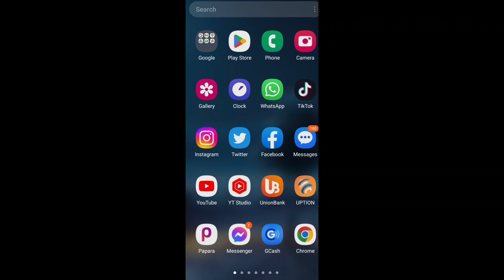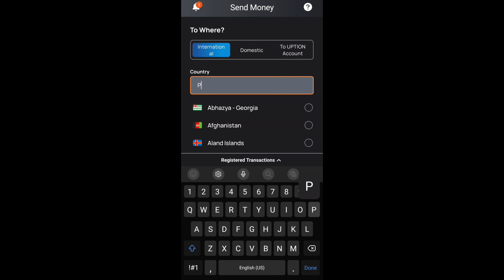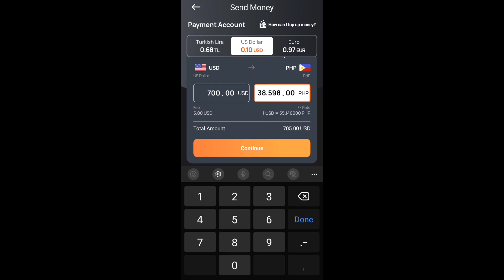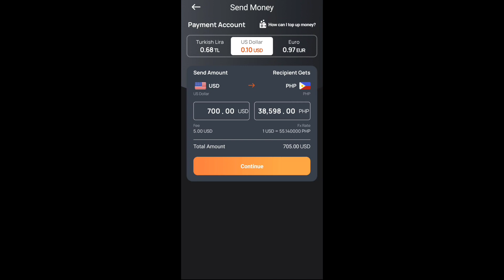Paano magpadala ng pera from Turkey🇹🇷 to Pinas🇵🇭?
copy nyo lang link po tapos ipaste sa browser pag di pa maclick😅

If you become a member via the AO13431344 reference code , your first international transfer is free.

Bank name for top up: vakif bank as of 2024 hindi na po aktif bank